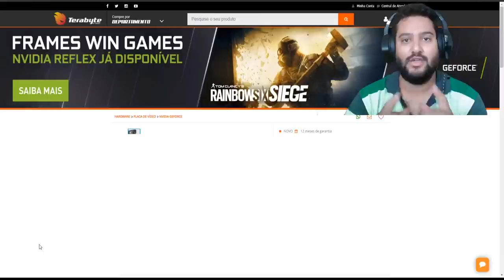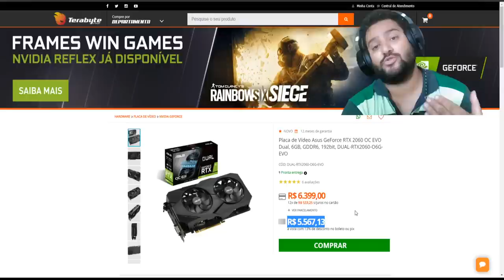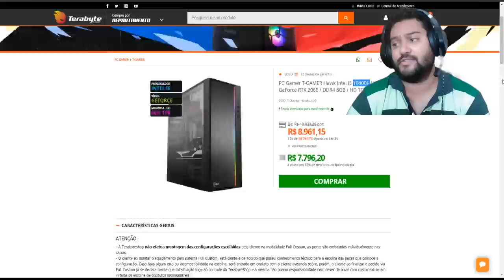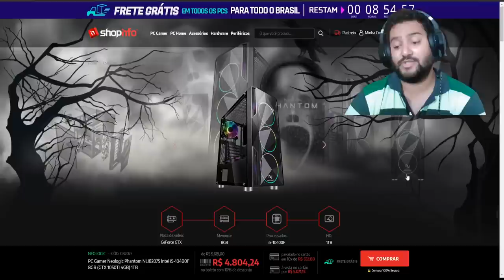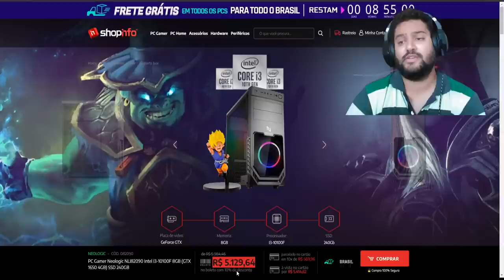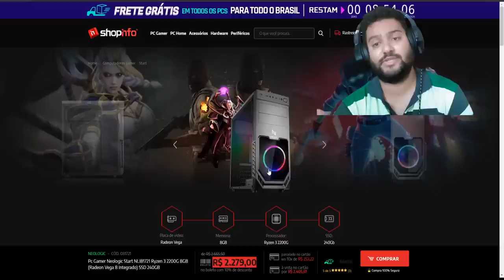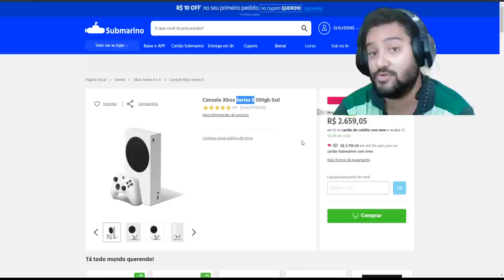PROMOS 31/05: TIOZÃO DA TERA TRAZ INFO SOBRE PREÇOS DE GPU + PC NA PROMO + XBOX R$ 2.659 + CASH BACK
Ofertas / Promoções de Hardware / PC Barato / Hardware Barato / Promoções Games / Games Baratos / Promoções Gamer / PC Gamer / Promoções Games

00:00​​​​​​ - INTRO
00:23 - INFO DO TIOZÃO SOBRE MELHORIAS DE PREÇOS PARA GPUs
01:29 - RTX 2060 6GB ASUS EVO
01:57 - PC GAMER I5 10400F + RTX 2060 6GB
03:04 - PC GAMER I5 10400F + GTX 1050 TI
03:54 - PC GAMER I3 10100F + GTX 1650
04:41 - PC GAMER RYZEN 3 2200G
05:54 - COMPENSA COMPRAR PC MONTADO OU NÃO ?
07:16 - XBOX SERIES S
09:23 - SOBRE O GAME PASS